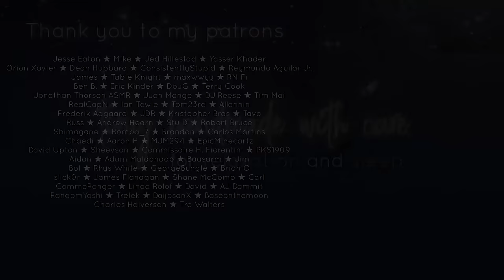ASMR Ear to Ear CLOSE UP CUPPED Whispering 💖 Portuguese TRIGGER WORDS to listen to SLEEP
Hello!!
If you understand portuguese then this will be a super close up ear to ear cupped whispering video, however, if you don't, then this video identifies as a super tingly unintelligible whispers video 😄
I've gathered quite a few portuguese trigger words (also thank you for the suggestions you left on instagram!) to make a tingly video that you can listen to relax or fall asleep!
This video is fully ear to ear whispered (super close up to the mic in a foreign language)
Hope you enjoyyyyy 💖

Here's a list of the trigger words I've used: Pirilampo, Sossego/Sossegado, Sussurro, Catatua, Crocodilo, Leopardo, Orangotango, Borboleta, Tartaruga, Obrigado, Lavanda, Gardénia, Tropicalização, Delicadeza

✨Timestamps✨
00:00 Intro
00:10 Video starts with RAIN sounds
19:20 Video repeats with VOICE only

💕Thank you to my AMAZING patrons💕
Jesse Eaton ★ Mike ★ Jed Hillestad ★ Yasser Khader
Orion Xavier ★ Dean Hubbard ★ ConsistentlyStupid ★ Reymundo Aguilar Jr.
James ★ Table Knight ★ maxwwyy ★ RN Fi
Ben B. ★ Eric Kinder ★ DouG ★ Terry Cook
Jonathan Thorson ASMR ★ Juan Mange ★ DJ Reese ★ Tim Mai
RealCapN ★ Ian Towle ★ Tom23rd ★ Allanhin
Frederik Aagaard ★ JDR ★ Kristopher Bras ★ Tavo
Russ ★ Andrew Hearn ★ Stu D ★ Robert Bruce
Shimogane ★ Romba_7 ★ Brandon ★ Carlos Martins
Chaedi ★ Aaron H ★ MJM294 ★ EpicMinecartz
David Upton ★ Sheevson ★ Commissaire H. Fiorentini ★ PKS1909
Aidan ★ Adam Maldonado ★ Baasarm ★ Jim
Bol ★ Rhys White ★ GeorgeBungle ★ Brian O
slick0r ★ James Flanagan ★ Shane McComb ★ Carl
CommoRanger ★ Linda Rolof ★ David ★ AJ Dammit
RandomYoshi ★ Trelek ★ DaijosanX ★ Baseonthemoon
Charles Halverson ★ Tre Walters

☑️ Watch video until the end

What is ASMR??
ASMR stands for Autonomous sensory meridian response (ASMR).
It is a feeling of well-being combined with a tingling sensation in the scalp and down the back of the neck, as experienced by some people in response to a specific gentle stimulus, often a particular sound.

PLEASE NOTE: Even though ASMR can help you relax, it is in NO WAY a substitute for medical/psychological counsel, please reach out to your doctor if you're in need of medical support.